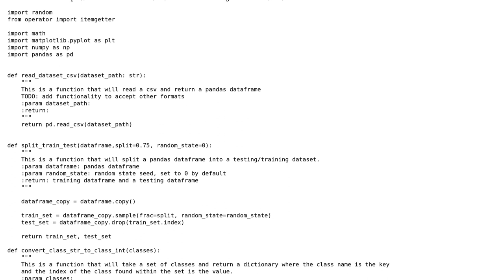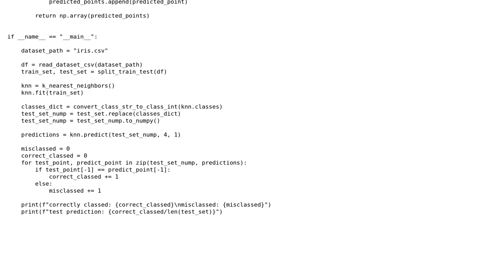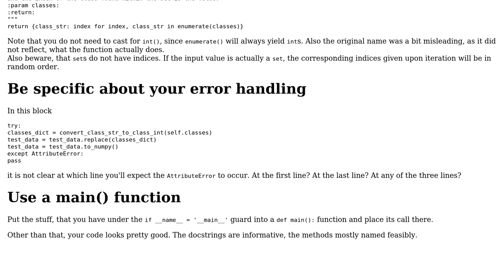Code Review: K_nearest_neighbors from scratch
With thanks & praise to God, and with thanks to the many people who have made this project possible! | Content (except music & images) licensed under CC BY-SA | Music | Images & others | With thanks to user Richard Neumann user Keagan McNew and the Stack Exchange Network Trademarks are property of their respective owners. You are responsible for your own actions.